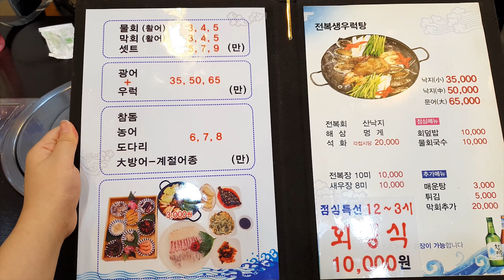[광고]목동 가성비 횟집 "홍봉자마차"(raw fish famous restaurant in Mokdong)_★짜리와몽땅TV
'광고 - 식사권을 무료로 제공받은 광고 입니다.'
목동 가성비 횟집 "홍봉자마차"(raw fish famous restaurant in Mokdong)_★짜리와몽땅TV

서비스도 주시고 양도 너무 많아 배불러서
마지막에 매운탕은 못먹었어요 ㅠㅠ
핵저렴 가성비 횟집! 물회도 존맛!